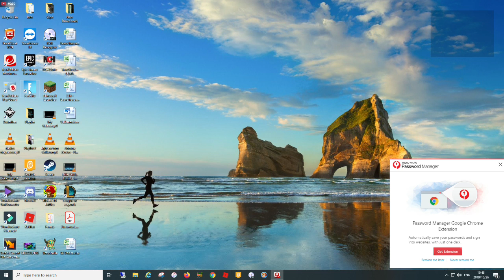Playing with skull trooper